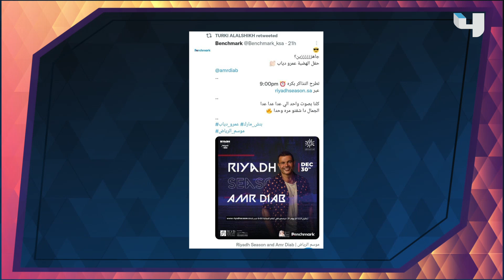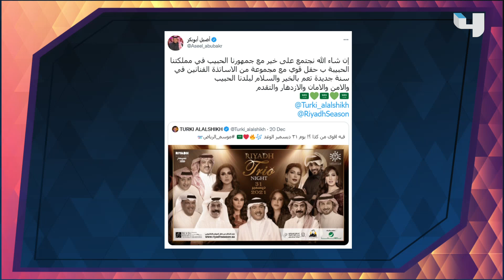معالي المستشار تركي آل الشيخ يعلن عن حفلة جديدة لعمرو دياب في موسم الرياض